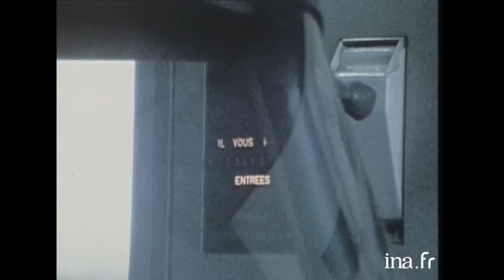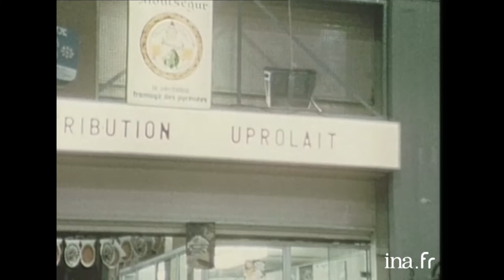1972 : Au cœur de Rungis | Archive INA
Signes des temps  | ORTF | 20/03/1972
De saint Eustache à Rungis, le point sur l'évolution des mœurs provoquée par le déménagement des halles de Paris, les réussites et les échecs du marché de Rungis.
 Depuis 3 ans que les halles se sont installées à Rungis, rencontre avec les différents métiers qui font vivre ce marché. Les uns et les autres, du poissonnier au porteur, des fleuristes aux gardeuses,  comparent leur vie d'avant, sur le carreau entre la rue du Louvre et saint Eustache à Paris et aujourd'hui où tout est trop grand, trop organisé, trop réglementé. Si certains regrettent l'ambiance de Paris,  d'autres apprécient le modernisme, les nouveautés comme l'informatique même si le panier suspendu à une ficelle et le système D font encore la nique au gros ordinateur. Entre tradition et modernisme,  certains comme  les vendeuses de légumes ou le fromager évoquent leurs regrets d'une vie passée.